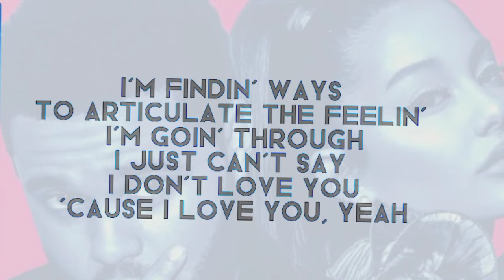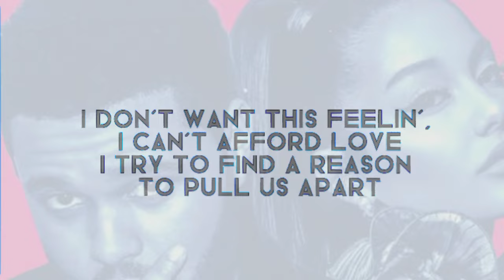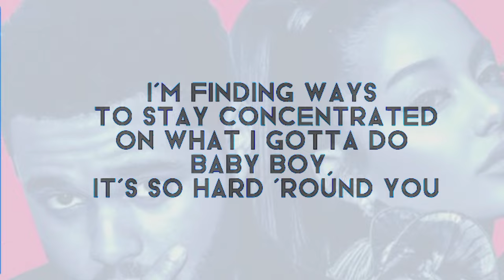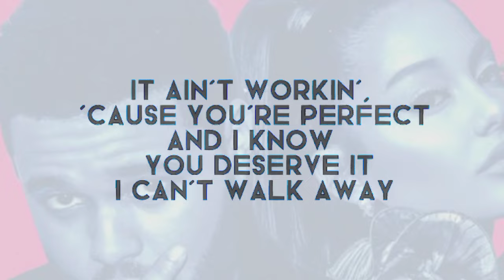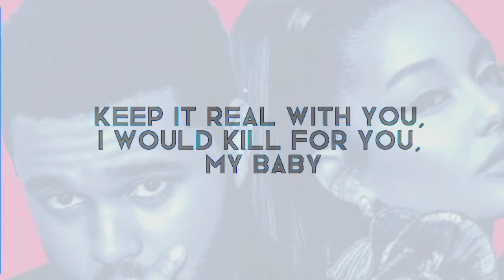The weeknd & Ariana Grande - Die For You ( Remix ) (lyrics)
You're scared to be lonely, especially in the night

I'm finding ways to manipulate the feelin' you're going through
But baby-girl, I'm not blaming you

You know what I'm thinking, see it in your eyes